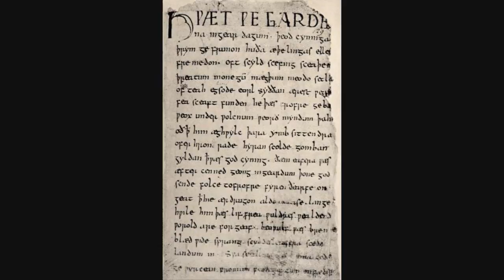The Anglo-Saxon English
A short side show about the Anglo-Saxon English.

The music is all from the Beowulf soundtrack.